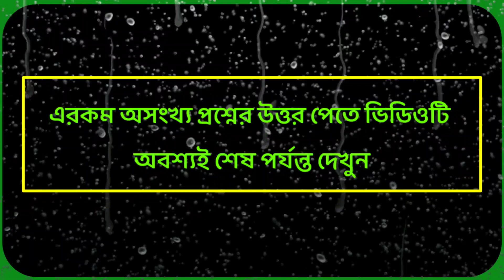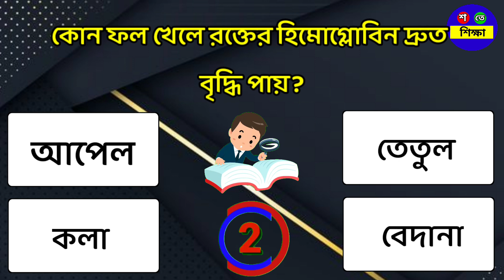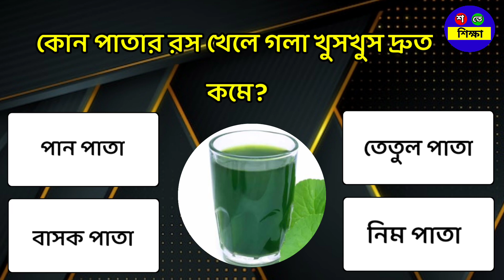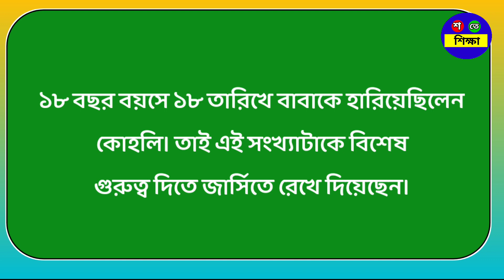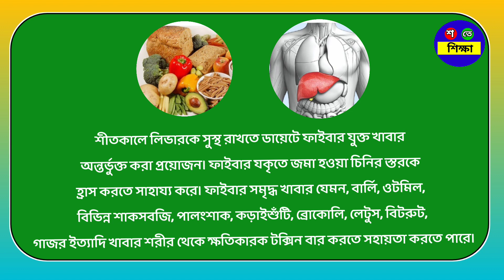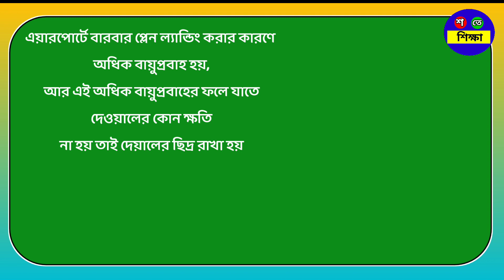শীতে কোন ধরনের খাবার খেলে লিভার চাঙ্গা থাকে?/Bangla Gk/Bangla Quiz/Bengali gk/Gk Question answer/Gk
আজকের ভিডিওর প্রশ্ন:
১| ভোর বেলায় ঘাসের ওপর হাঁটলে আমাদের
শরীরে কোন ভিটামিন দ্রুত বৃদ্ধি পায়?
২| তেঁতুল জলে চিনি, নুন মিশিয়ে খেলে কি উপকার হয়?
৩| পশ্চিমবঙ্গের কোন জেলায় সাক্ষরতার হার সবচেয়ে কম?
৪| কোন ফল খেলে রক্তের হিমোগ্লোবিন দ্রুত বৃদ্ধি পায়?
৫| কোন পাতার রস খেলে গলা খুসখুস দ্রুত কমে?
৬| ভারতের কোন রাজ্যকে দুধের বালতি বলা হয়?
৭| বিরাট কোহলি ১৮ নম্বর জার্সি পড়ার পিছনে কারণ কি?
৮| ২০২৩ ক্রিকেট বিশ্বকাপ কোন দেশে অনুষ্ঠিত হবে?
৯| কোন রোগ হলে মানুষ ৮ সংখ্যাটিকে দেখে ভয় পায়?
১০| ভারতীয় কোন ক্রিকেটারের জার্সি  নাম্বার ১৮?
১১| এয়ারপোর্টে দেওয়ালে ছিদ্র থাকে কেন?